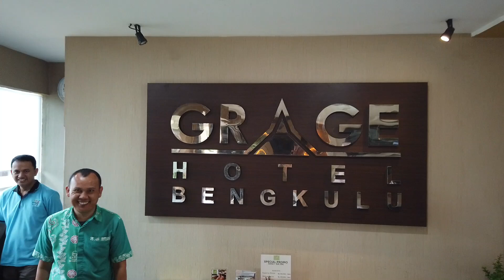BENGKULU sehri ve sokak yemekleri-AMAZON ormanlari-DURIAN meyvesi-cok guzel goruntuler!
merhaba dostlar bu gun amazon ormanlarina daldik durian meyvesi toplamaya gittik ,daha sonrasinda gulen insanlarin ulkesi endonezyanin yemeklerinin ve kulturlerinin bitmedigini o kadar fazla ve farkli oldugunu yine sizlerle paylastim.harika goruntuler sizi bekliyor iyi seyirler!

umarim bu videoyu begenir ve kanali takip eder paylasirsiniz.
bu kanali hep birlikte buyultecegiz
bana ulasabileceginiz kanallar ve facebook gurubumuz:

Saygilarimla
Bekir ONAL